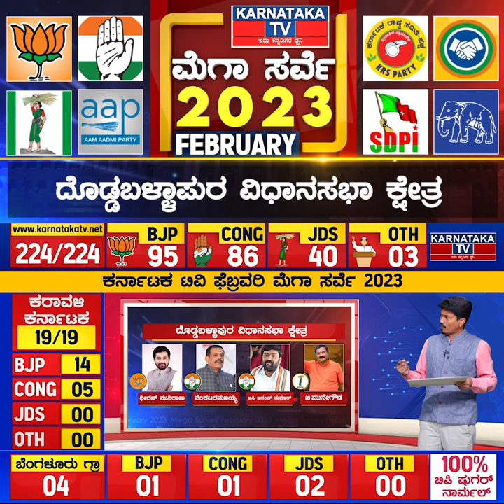Karnataka Election Survey February 2023 | Doddaballapur Constituency | Karnataka News